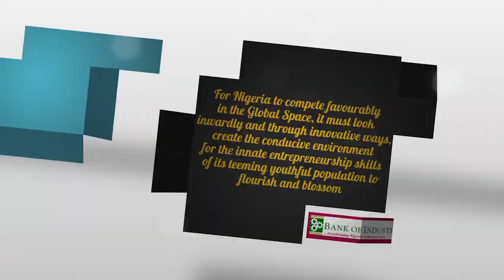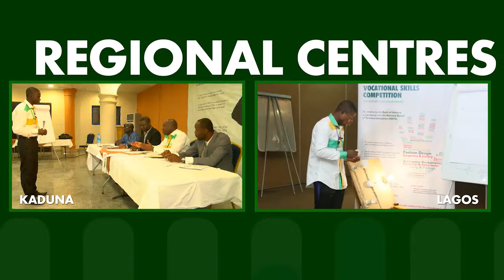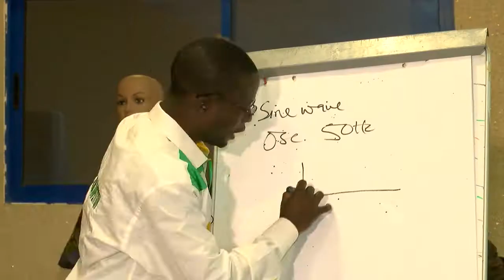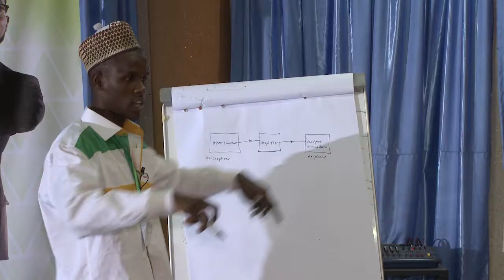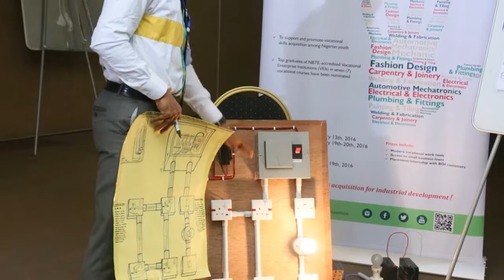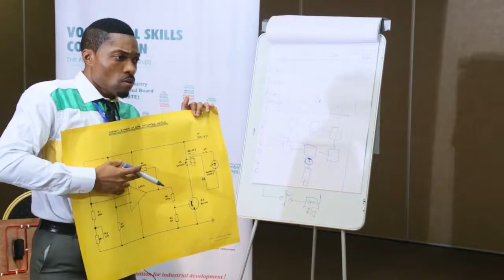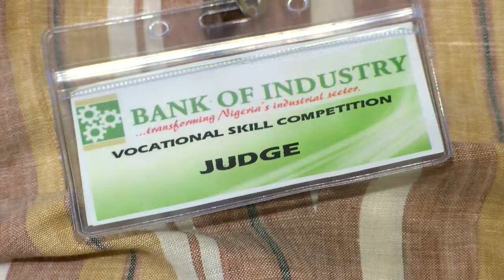Vocational Skills Competition DOCUMENTARY